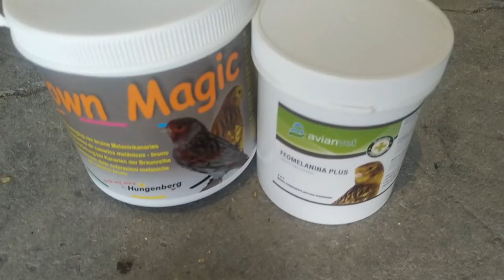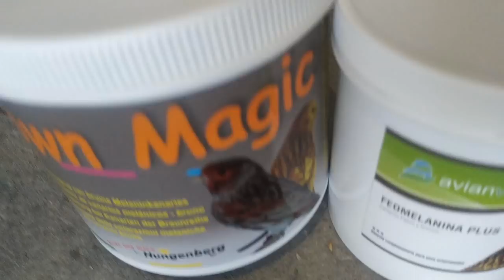P. CRIA 2022; 3- PIGMENTACION DE GRASA DE HEMBRAS PARA CANARIOS EXCEPCIONES